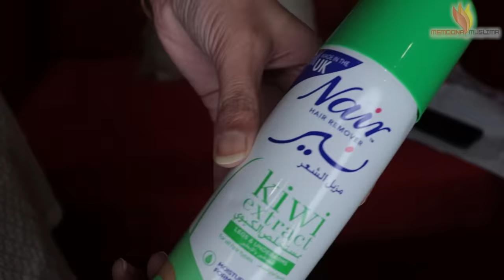Hair Removal Spray for Private Parts Honest Review, Works or Not?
Hair Removal Spray Nair UK for Private Parts Honest Review, Works or Not?